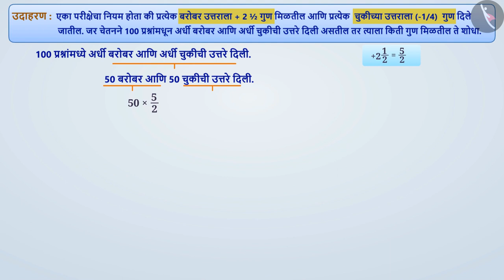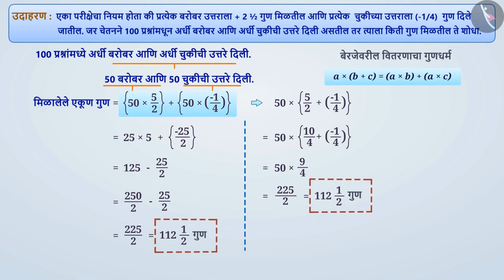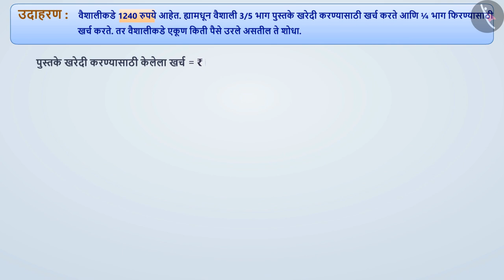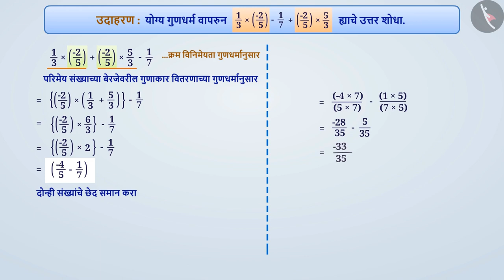परिमेय संख्यांची वितरणता|Part2/3|Distributive property of rational numbers|Marathi|Class8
परिमेय संख्यांची वितरणता|Part2/3|Distributive property of rational numbers|Marathi|Class8 | परिमेय संख्या | कक्षा 8 | NCERT | परिमेय संख्या

Distributive property of rational numbers | Rational Numbers | Grade 8 | NCERT | Rational Numbers

Welcome to part 2 of Distributive property of rational numbers. In this video, we will discuss various examples of Distributive property of rational numbers.

Part 1 :
Part 3 :